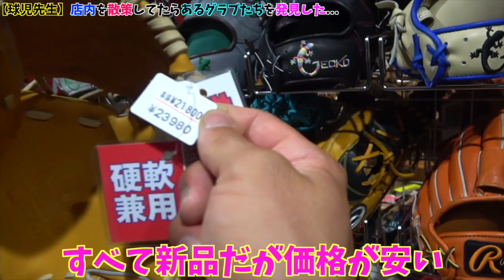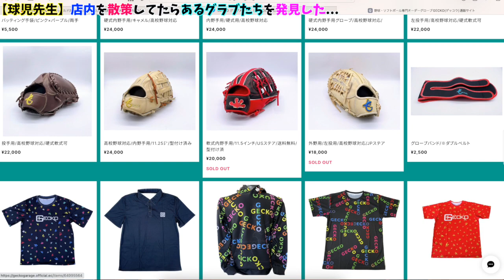新品の価格にビビる...オーダーグラブが激安で作れるメーカー"Gecko"の別注モデルが個性強すぎたw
ゴリスポが毎晩泣きながら作ったのでみてください！

GSグローブ公式メルカリショップはこちら

GSグローブ取扱店舗様
【GSグローブ取扱店】